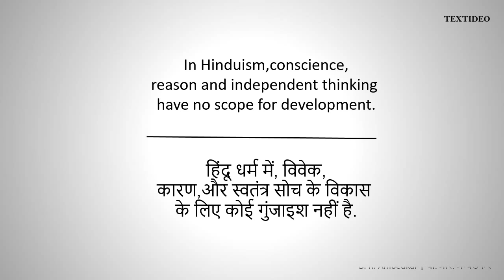B. R. Ambedkar Quotes # 3 | Textideo